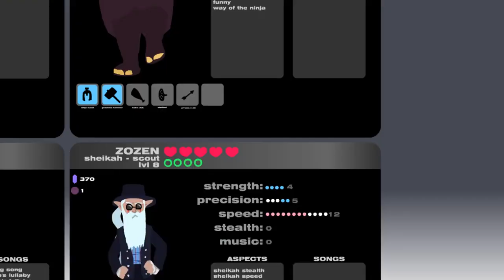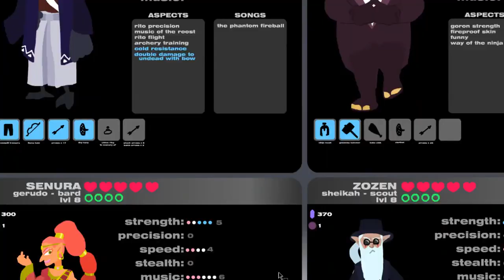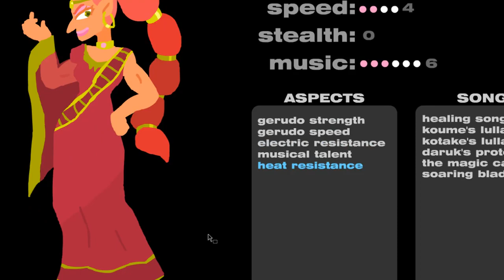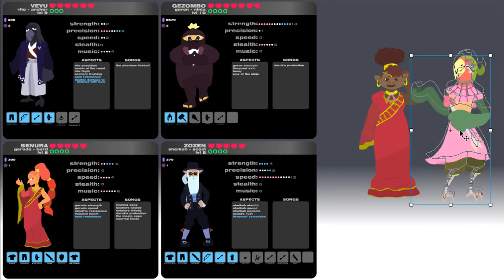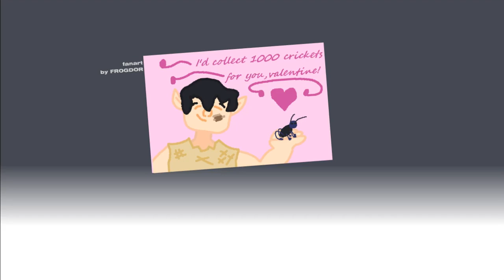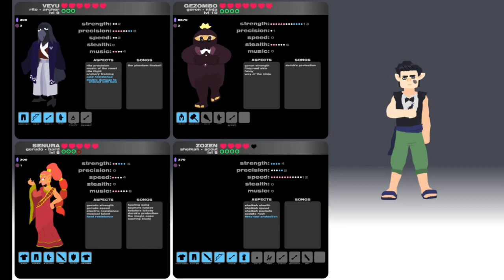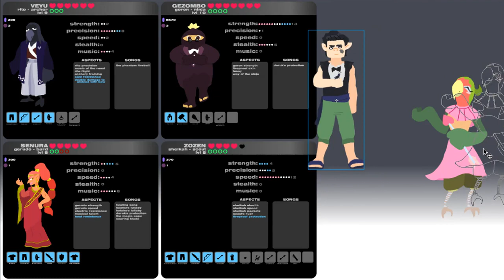LoZ DnD: The Scattered Hero, Episode 6 (Valentine's Day 2018)